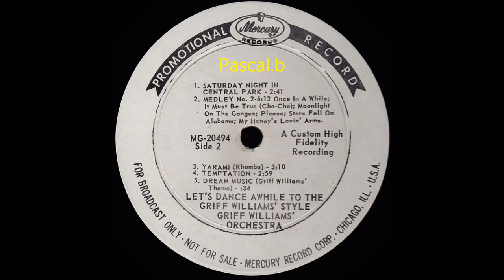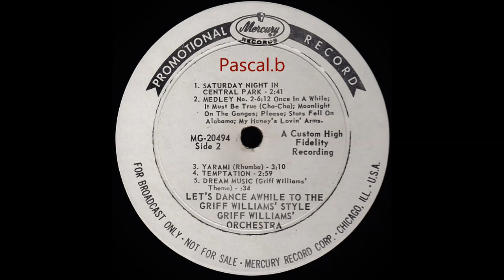Griff Williams - Yarami